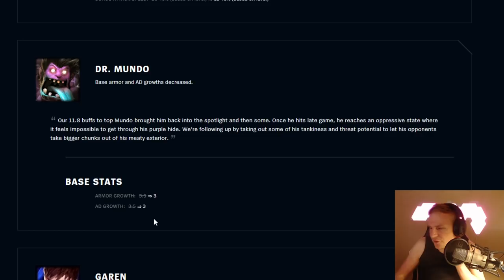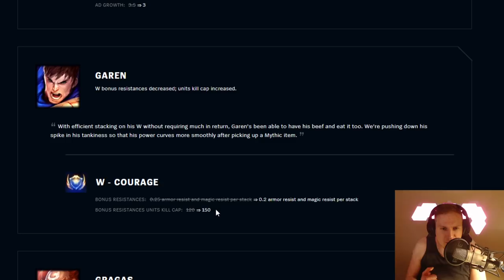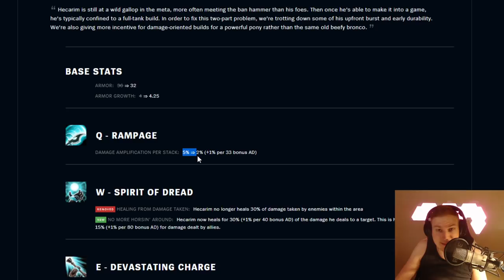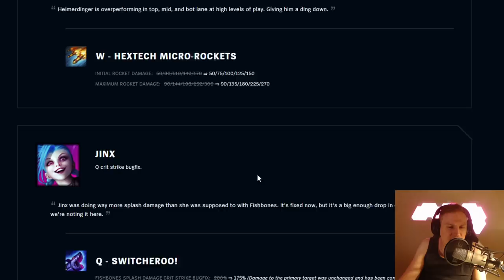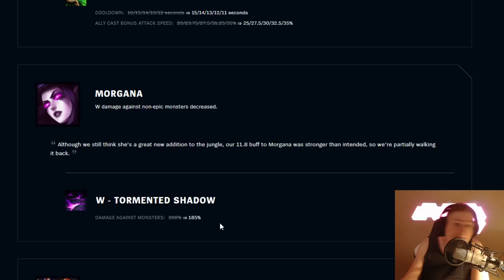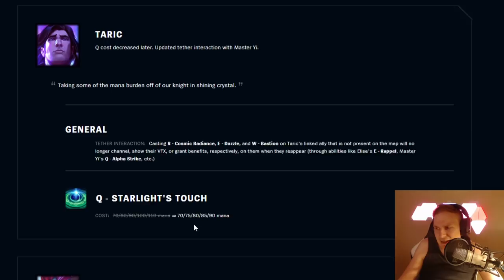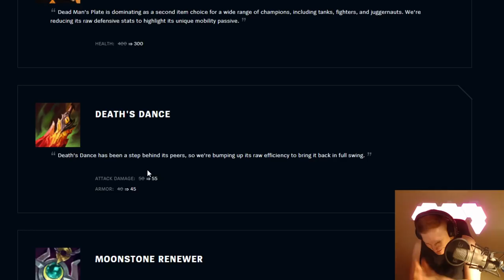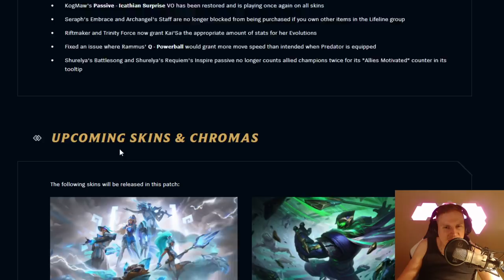ALLE hassen Tanks - LoL Patch Notes 11.9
Unterstützt mich in dem Ihr hier bei Amazon einkauft: